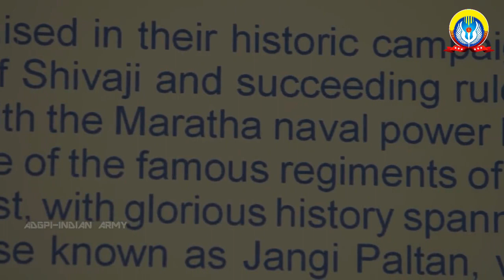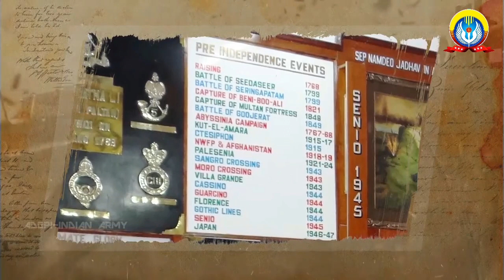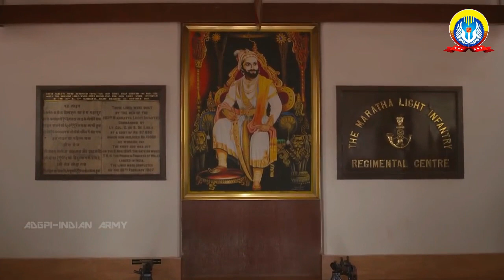MARATA LIGHT INFANTRY REGIMENT || INDIAN ARMY REGIMENTS